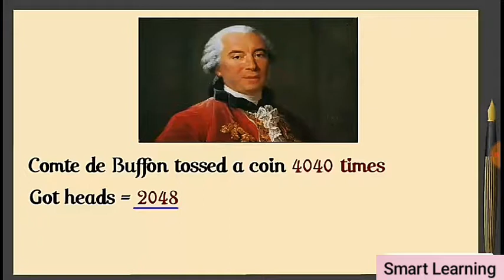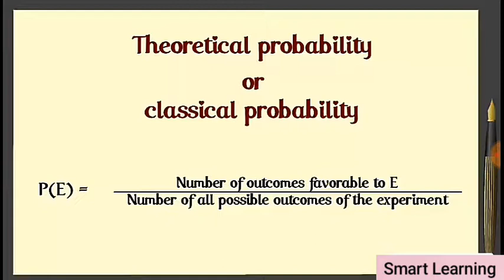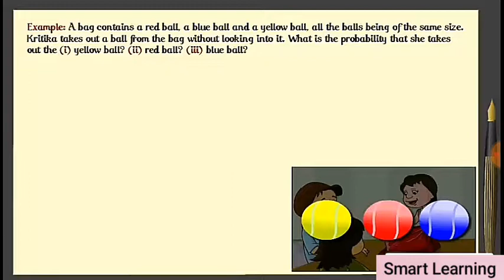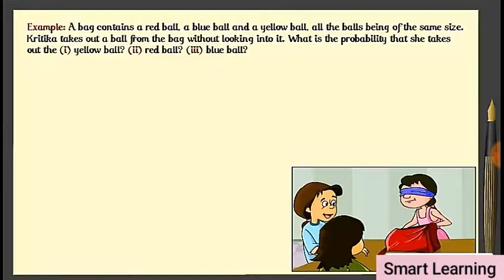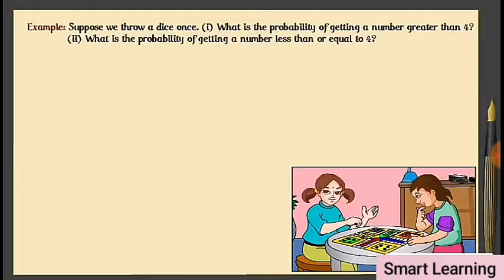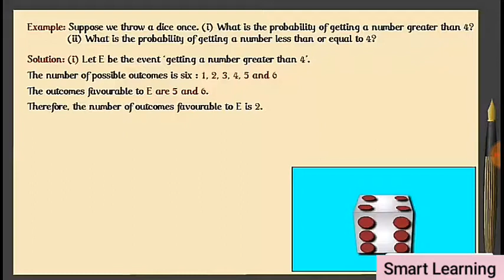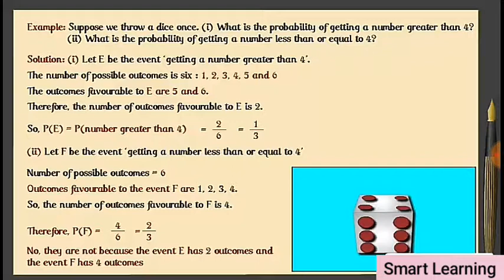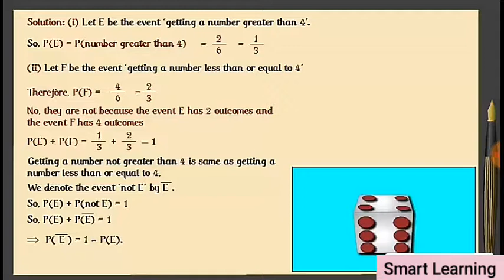Probability ,Class 10 Mathematics, Smart Learning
The Theoretical probability of the occurrence of an event E written as P(E) is P(E)=
Experiment: An activity which ends in some well defined outcomes is called an experiment.
Trial: Performing an experiment once is called a trial.
Event: The possible outcomes of a trial is called an event.
Sure event: An event whose occurence is certain is called a sure event.
The sum of the probability of all the elementary events of an experiment is 1.
The probability of a sure event is 1 and probability of an impossible event is 0.
If E is an event, in general, it is true that
From the definition of the probability, the numerator is always less than or equal to the denominator therefore .
Probability class 10 Notes
CBSE Revision notes (PDF Download) Free
CBSE Revision notes for Class 10 Mathematics PDF
CBSE Revision notes Class 10 Mathematics – CBSE
CBSE Revisions notes and Key Points Class 10 Mathematics
Summary of the NCERT books all chapters in Mathematics class 10
Short notes for CBSE class 10th Mathematics
Key notes and chapter summary of Mathematics class 10
Quick revision notes for CBSE board exams

Hello, Friends
I am Dheeraj Chaurasiya and Welcome in our channel
Smart Learning
And our other channel